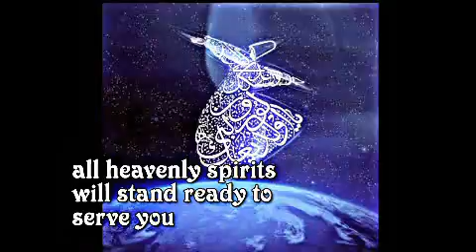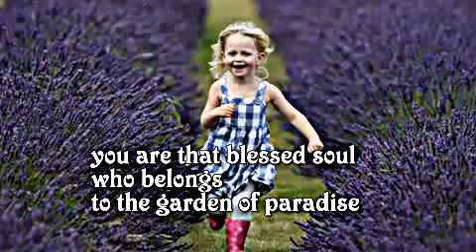Rumi, if you can disentangel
from book of Rumi fountain of fire by my Nader Khalili